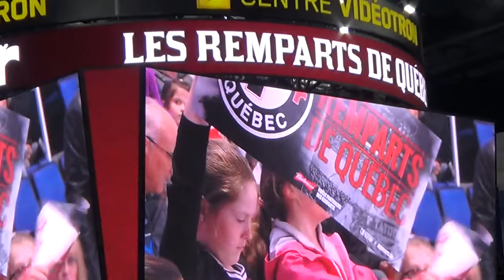Serge Beaulieu ( Charlottetown vs Quebec .) QMJHL